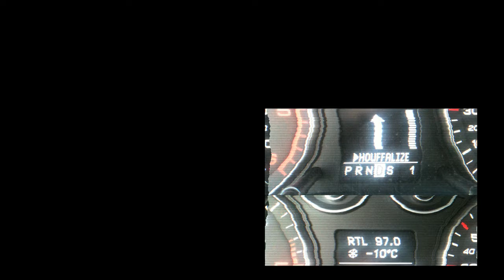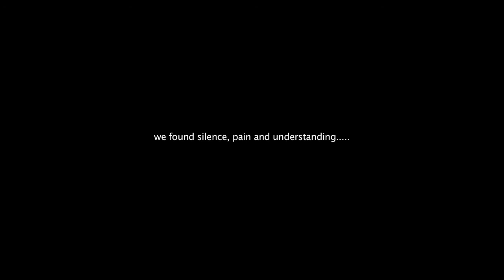Short survival in the Ardennes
The Ardennes (pronounced /ɑrˈdɛn/; Dutch: Ardennen) is a region of extensive forests, rolling hills and ridges formed within the Givetian (Devonian) Ardennes mountain range[1], primarily in Belgium and Luxembourg, but stretching into France (lending its name to the Ardennes département and the Champagne-Ardenne région), and geologically into the Eifel. In Wallonia, the word 'Ardenne' in the singular is commonly used for the Belgian part of the region and in the plural for the French one. Ardenne is the origin of the great industrial period of Wallonia, the second of the world (18th, 19th and 20th centuries). In France, the word 'Ardennes' in the plural, together with the definite article, is commonly used to refer to the French Department of that name.